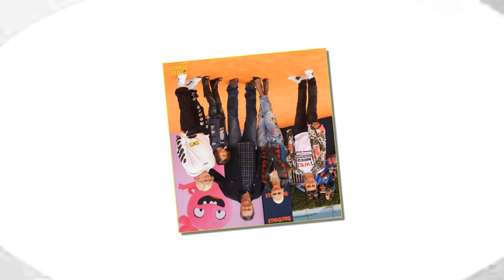Breaking news: Miranda Lambert shocked with Blake Sheton's proposal for marriage for Gwen Stefani?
Miranda Lambert shocked with Blake Sheton's proposal for marriage for Gwen Stefani?